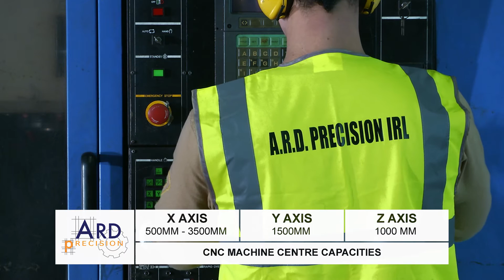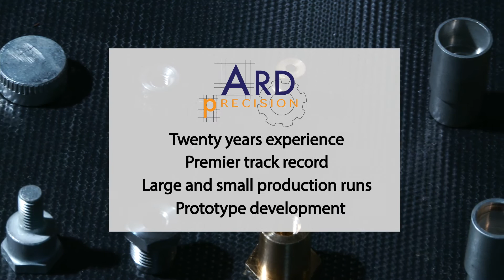Precision Engineering Ireland - spline shafts, gear cutting - ARD Precision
Ard Precision Ireland, located in County Galway, is a specialist manufacturer of high quality Precision Engineering components. Featured in this video is some of Ard Precision's specialist precision engineering equipment including:

- CNC MILLING MACHINING CENTRES- 500MM TO 3500MM ON X AXIS
- ADVANCED CNC TURNING MACHINES - 2MM TO 6OOMM
- MANUAL TURNING - 3MM TO 1500MM
- GEAR AND SPLINE CUTTING COVERING ALL STANDARD D.I.N. SPECIFICATIONS

Contact Ard Precision Ireland on 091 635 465 for further information.